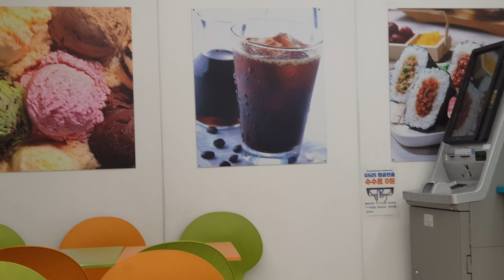Samsung Galaxy Note 8 Camera 4k test (convenience store) 노트 8